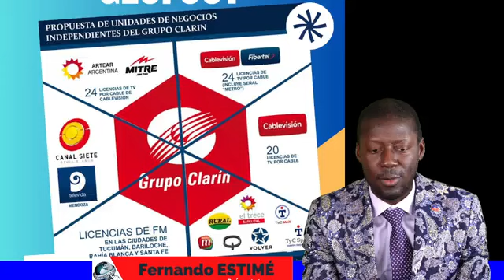Match Argentine vs Bolivie...